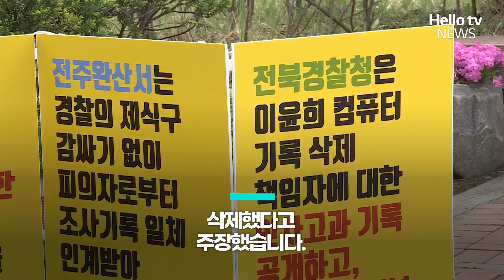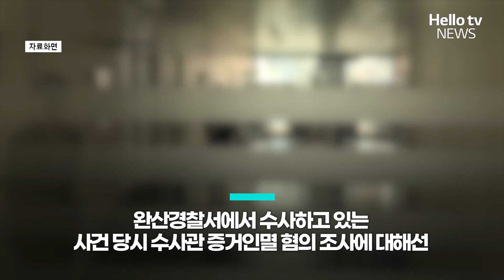'112' '성추행' 검색 후 사라진 수의대생...이윤희씨는 어디로 사라졌나ㅣ#자막뉴스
18년 전 발생한 전북대학교 수의대생, 이윤희 씨 실종 사건은 아직도 미궁에 빠져 있는데요.
사건이 장기 미제로 남으며 실마리조차 찾지 못하자 이 씨의 부모가 진실 규명을 호소했습니다.
경찰이 주요 증거를 인멸했다며 당시 수사관들을 고소하기도 했는데요,
자세한 내용, 이나라 기자가 보도합니다.